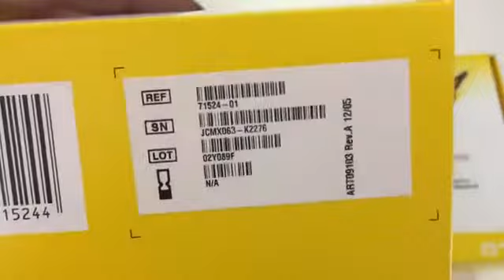Купить FreeStyle Libre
FreeStyle Libre Ридер